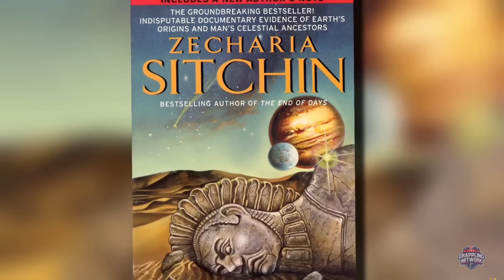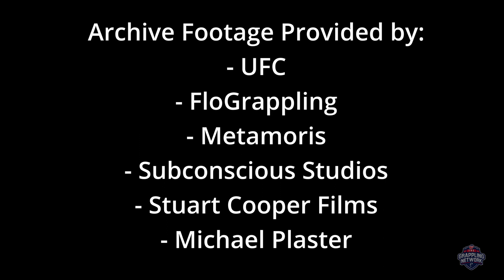10th Planet Jiu Jitsu - 20 Years in Orbit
Discover the pivotal moments that defined 10th Planet Jiu Jitsu's journey, a revolutionary evolution to the art of Jiu Jitsu that forever changed the landscape of martial arts that continues to shape the world of grappling.
Join us as we celebrate this momentous anniversary, paying homage to the visionaries and pioneers who propelled this art form to new heights.
Don't miss this must-watch documentary that will leave you inspired and in awe of the remarkable journey of 10th Planet Jiu Jitsu.